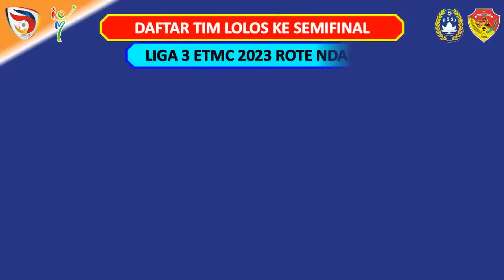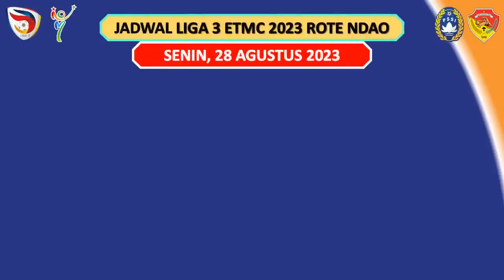HASIL 8 BESAR ETMC 2023 ROTE NDAO - PERSEROND VS PERSIM MANGGARAI / PERSEFTIM VS PSN NGADA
Hasil ETMC 2023 Rote Ndao - Babak 8 Besar
Senin, 28 Agustus 2023
Perserond Rote Ndao vs Persim Manggarai (1-0)
Perseftim vs PSN Ngada (0-3)

Jadwal ETMC 2023 Rote Ndao - Babak 8 Besar
Persebata Lembata vs Bintang Timur
BMP Flotim vs BMU Alor Pantar

ETMC 2023
ETMC 2023 Rote Ndao
El Tari Memorial Cup
El Tari Memorial Cup 2023
El Tari Memorial Cup 2023 Rote Ndao
Bola NTT
Liga 3
Liga 3 NTT
Liga 3 NTT 2023
Liga 3 ETMC 2023 Rote Ndao
Liga 3 Indonesia
Hasil ETMC 2023
Hasil ETMC 2023 Rote Ndao
Hasil El Tari Memorial Cup
Hasil El Tari Memorial Cup 2023
Hasil El Tari Memorial Cup 2023 Rote Ndao
Hasil Penyisihan Grup ETMC 2023
Hasil Babak Penyisihan Grup ET3C 2022
Hasil Babak 16 Besar ETMC 2023
Hasil Babak 8 Besar ETMC 2023
Hasil Final ETMC 2023
Hasil Semifinal ETMC 2023
Hasil Perempat Final ETMC 2023
Hasil Bintang Timur Atambua
Hasil BMP Flotim
Hasil Biru Muda Perkasa Flotim
Hasil BMU Alor Pantar
Hasil Kristal FC
Hasil Nirwana 04 FC
Hasil Persab Belu
Hasil Persamba Manggarai Barat
Hasil Persami Maumere
Hasil Persap Alor
Hasil Persarai Sabu Raijua
Hasil Perse Ende
Hasil Persebata Lembata
Hasil Perseftim Flotim
Hasil Persekota Koepang
Hasil Persematim Manggarai Timur
Hasil Persena Nagekeo
Hasil Perserond Rote Ndao
Hasil Persesba Sumba Barat
Hasil Persewa Waingapu
Hasil Persim Manggarai
Hasil Perss Soe
Hasil Platina FC
Hasil Putera Oesao FC
Hasil PSK Kabupaten Kupang
Hasil PS Malaka
Hasil PSKN Kefamenanu
Hasil PSN Ngada
Juara ETMC
Juara ETMC 2023
Juara ETMC 2023 Rote Ndao
Juara El Tari Memorial Cup
Juara El Tari Memorial Cup 2023
Juara El Tari Memorial Cup 2023 Rote Ndao
Jadwal ETMC 2023
Jadwal ETMC 2023 Rote Ndao
Jadwal El Tari Memorial Cup
Jadwal El Tari Memorial Cup 2023
Jadwal El Tari Memorial Cup 2022 Rote Ndao
Jadwal El Tari Memorial Cup 2023 Terbaru
Jadwal Penyisihan Grup ETMC 2023
Jadwal Babak Penyisihan Grup ET3C 2022
Jadwal Fase Grup ET3C 2022
Jadwal Babak 16 Besar ETMC 2023
Jadwal Babak 8 Besar ETMC 2023
Jadwal Perempat Final ETMC 2023
Jadwal Semifinal ETMC 2023
Jadwal Final ETMC 2023
Jadwal Final ETMC 2023 Rote Ndao
Jadwal Final El Tari Memorial Cup
Jadwal Final El Tari Memorial Cup 2023
Jadwal Final El Tari Memorial Cup 2023 Rote Ndao
Jadwal Bintang Timur Atambua
Jadwal BMP Flotim
Jadwal Biru Muda Perkasa Flotim
Jadwal BMU Alor Pantar
Jadwal Kristal FC
Jadwal Nirwana 04 FC
Jadwal Persab Belu
Jadwal Persamba Manggarai Barat
Jadwal Persami Maumere
Jadwal Persap Alor
Jadwal Persarai Sabu Raijua
Jadwal Perse Ende
Jadwal Persebata Lembata
Jadwal Perseftim Flotim
Jadwal Persekota Koepang
Jadwal Persematim Manggarai Timur
Jadwal Persena Nagekeo
Jadwal Perserond Rote Ndao
Jadwal Persesba Sumba Barat
Jadwal Persewa Waingapu
Jadwal Persim Manggarai
Jadwal Perss Soe
Jadwal Platina FC
Jadwal Putera Oesao FC
Jadwal PSK Kabupaten Kupang
Jadwal PS Malaka
Jadwal PSKN Kefamenanu
Jadwal PSN Ngada
Klasemen ETMC 2023
Klasemen ETMC 2023 Terbaru
Klasemen Sementara ETMC 2023
Daftar Klasemen ETMC 2023
Daftar Top Skor ETMC 2023
Top Skor ETMC
Top Skor ETMC 2023
Top Skor El Tari Memorial Cup
Top Skor El Tari Memorial Cup 2023
Daftar Juara ETMC
Daftar Juara El Tari Memorial Cup
Daftar Tim Lolos 16 Besar ETMC 2023
Daftar Tim Lolos 8 Besar ETMC 2023
Daftar Tim Lolos Perempat Fnal ETMC 2023
Daftar Tim Lolos Semifinal ETMC 2023
Daftar Tim Lolos FInal ETMC 2023